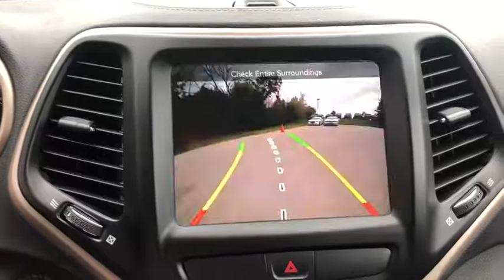2017 Jeep Cherokee Racine, Milwaukee, Waukesha, Franklin, Kenosha, Wisconsin P5984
Diamond Black Crystal Pearlcoat Used 2017 Jeep Cherokee available in Racine, Wisconsin at Palmen Chrysler Dodge Jeep. Servicing the Milwaukee, Waukesha, Franklin, Kenosha, Wisconsin area.

Palmen CDJ
8320 Washington Avenue

8.4 Touchscreen Display, All-Season Floor Mats, Cold Weather Group, Comfort & Sound Group, Heated Front Seats, Heated Steering Wheel, Integrated Voice Command w/Bluetooth, Power 4-Way Driver Lumbar Adjust, Power 8-Way Driver Seat, Radio: Uconnect 3C w/8.4 Display, Remote Start System, Remote USB Port, Windshield Wiper De-Icer. Odometer is 21630 miles below market average!brFor English, contact Jessica or Michelle. Para Espanol, contactar a Michelle.